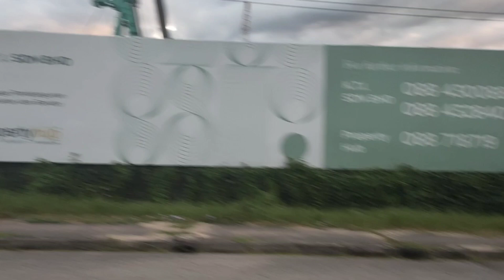FunRide to Bukit Maang, Penampang Sabah (011220) - Headhunter Cycling Team (HHCT)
1. Chet Faker - Gold
2. Joakim Karud - Rock Angel